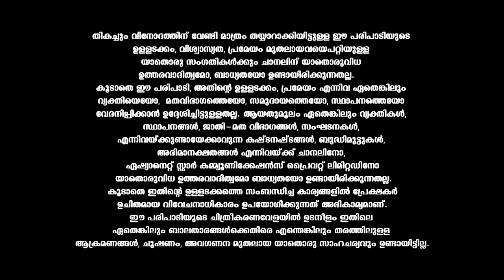VintageComedy നിവിൻ പോളിയ്ക്ക് വീട് വാടകയ്ക്ക് കൊടുക്കാമെങ്കിൽ നിവിനും പോളിക്കും കൊടുത്താലെന്താ ?